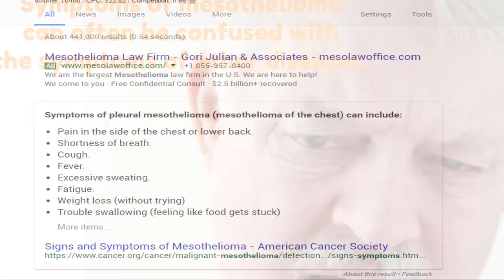Symptoms mesothelioma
Symptoms of mesothelioma can often be confused with the symptoms of other diseases. Therefore, it is important to know the potential signs of mesothelioma, especially if you have a history of being exposed to asbestos.